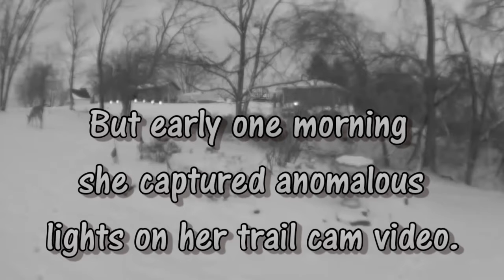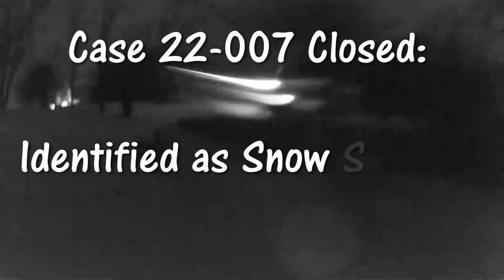Case 22 007 summary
Scary light streaks create concern for Pennsylvania Witness.